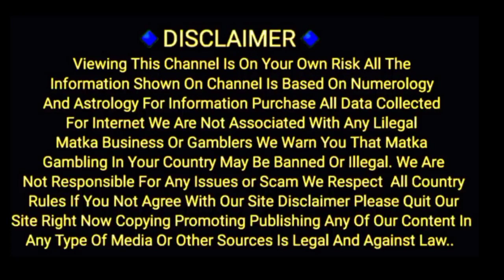18/10/2022/ To 15/10/2022 ghode ke naal weekly chart Kalyan free chart